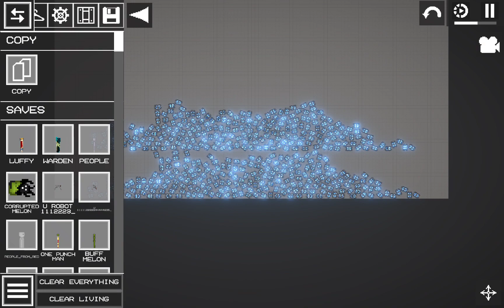WHAT HAPPENS IF I PUT 100 OR OVER 100 BOMBS IN MELON PLAYGROUND